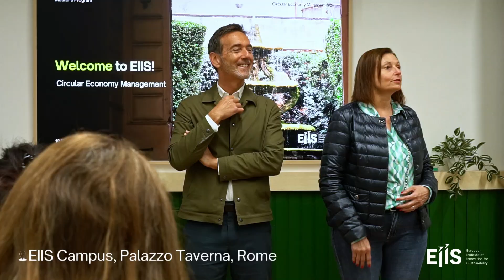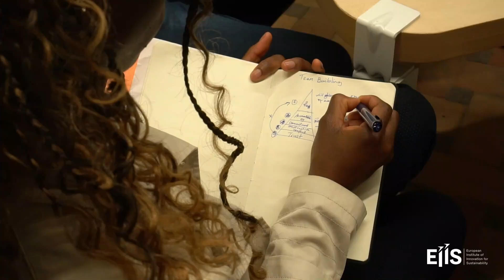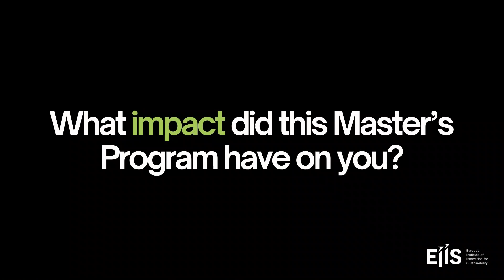"Circular Economy Management" - On Site Experience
Explore the power of transformation and collaboration at our recent visit at Rocca Sinibalda. Witness how our team is embracing the circular economy to innovate and create sustainable solutions.